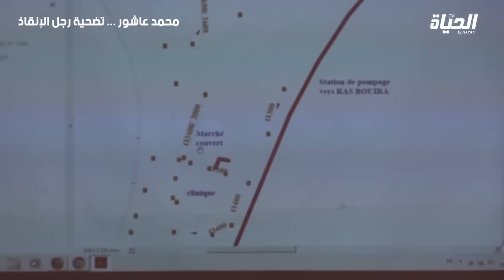ربورتاج | محمد عاشور .. تضحية رجل الإنقاذ